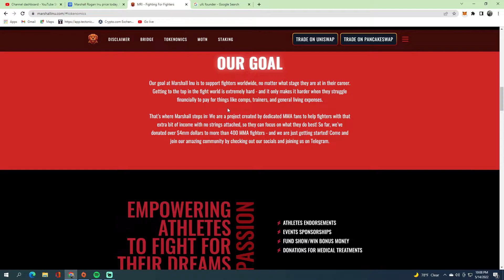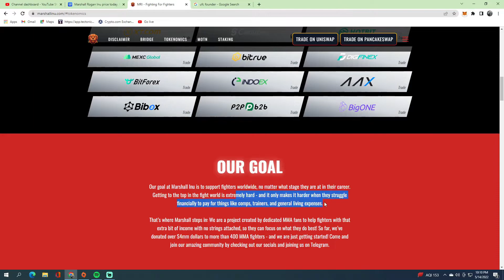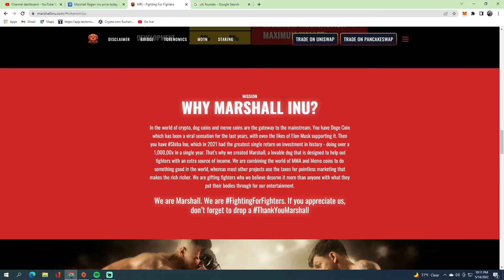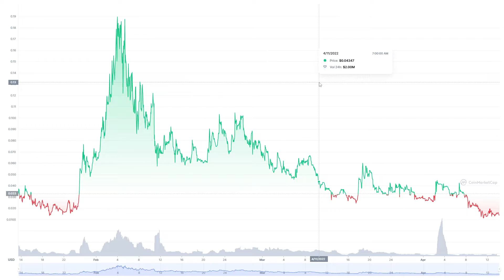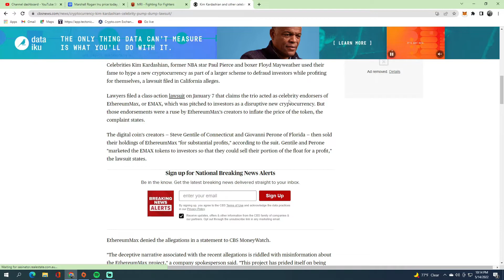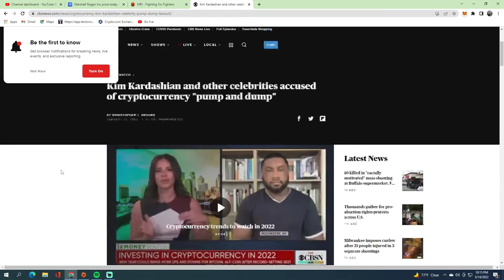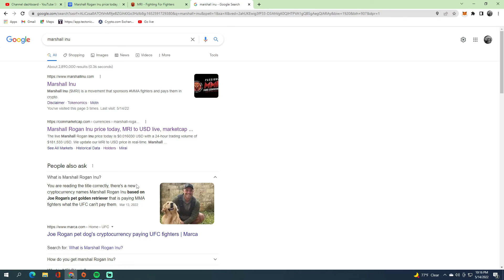marshal rogan inu token another celebrity pump and dump coins